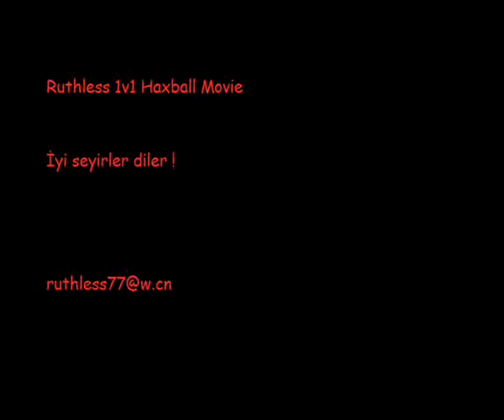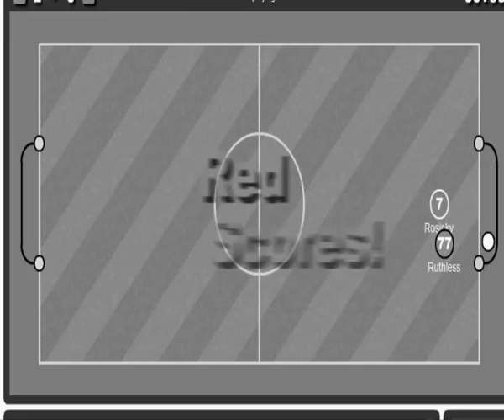Ruthless 1v1 Haxball Movie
Ruthless Haxball Movie Sizlerle !

Sahteler gerçeğini yüceltir